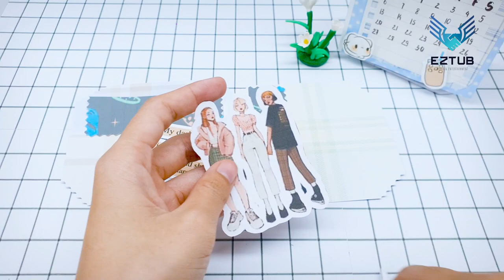Stylish Fashion Girl Decor Card: Expressing Personality and Heartfelt Sayings to Show You Care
Welcome to the world of stylish fashion girl decor cards! In this manual, we will explore a creative way to express personality and heartfelt messages through a beautifully designed greeting card. Whether you're crafting a card for a fashion-forward friend or simply want to showcase your love for style, this DIY project will allow you to create a unique and personalized gift. Let's dive into the steps and bring your fashion girl decor card to life!

Materials Needed:

Blank Greeting Card: Choose a high-quality cardstock or a pre-made blank greeting card in your preferred size and color.
Fashion Illustrations: Look for fashion illustrations or fashion-themed images online or in magazines. You can also draw your own fashion girl design.
Colored Pens and Markers: Select a variety of vibrant colors to add accents, details, and handwritten messages to your card.
Glue Stick or Double-Sided Tape: Use a glue stick or double-sided tape to securely attach the fashion illustrations to your card.
Scissors: To cut out the fashion illustrations neatly.
Decorative Materials: Gather decorative materials like sequins, rhinestones, ribbons, or fabric scraps to add texture and embellishments to your card.
Craft Adhesive: Use craft adhesive like glue dots or craft glue to attach the decorative materials.
Step-by-Step Instructions:

Prepare Your Greeting Card:

Start with a clean blank greeting card. Make sure it's free from any dust or debris.
If desired, you can use colored pens or markers to add a background color or design to your card. Allow it to dry completely before proceeding.
Choose and Cut Out Fashion Illustrations:

Find fashion illustrations that resonate with your personal style or the style of the recipient. You can print them or cut them out from magazines.
Carefully cut out the fashion illustrations using scissors, ensuring clean edges.
Arrange the Fashion Illustrations:

Experiment with different arrangements of the fashion illustrations on the front of your greeting card until you find a composition that you like.
Once you're satisfied with the arrangement, use a glue stick or double-sided tape to adhere the fashion illustrations to the card.
Personalize with Handwritten Messages:

Use colored pens or markers to write heartfelt messages or quotes inside the card. You can also include fashion-related sayings or inspiring words.
Consider writing the name of the recipient and your own name to add a personal touch.
Add Embellishments:

Use craft adhesive to attach decorative materials like sequins, rhinestones, ribbons, or fabric scraps to the card.
Place them strategically around the fashion illustrations or along the edges of the card to enhance the overall design.
Final Touches:

Take a moment to review your card and make any necessary adjustments.
Ensure that all the elements are securely attached and that the card reflects your desired style and sentiment.
Conclusion:
Congratulations on completing the Stylish Fashion Girl Decor Card manual! By following these steps, you have created a unique and heartfelt card that showcases your personality and love for fashion. Whether you're giving it as a gift or keeping it for yourself, this stylish card is sure to make a lasting impression. Enjoy the process of crafting and expressing your creativity through this personalized fashion-themed greeting card.